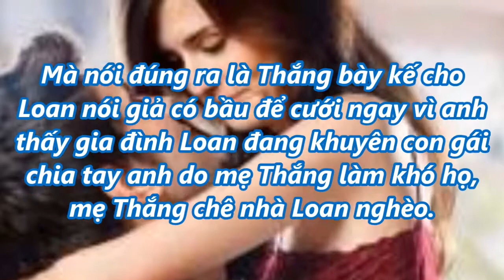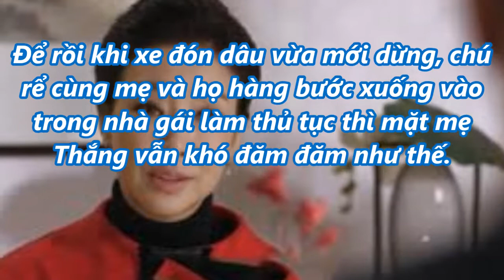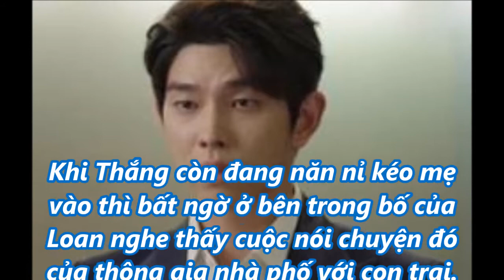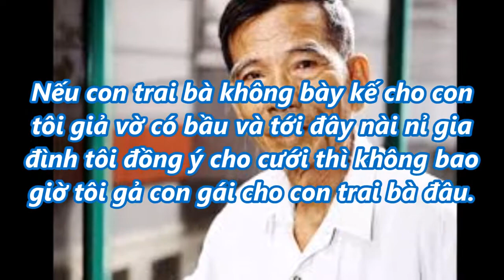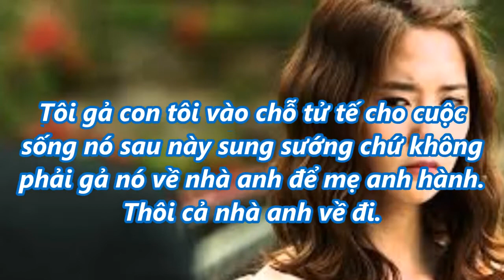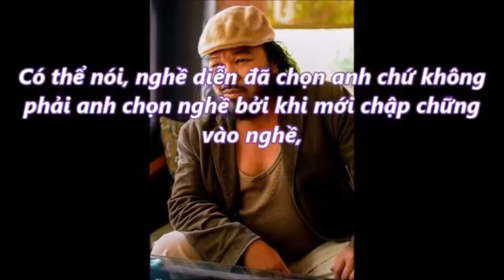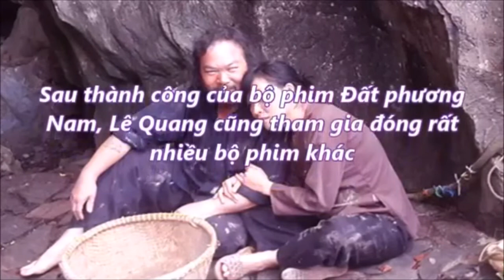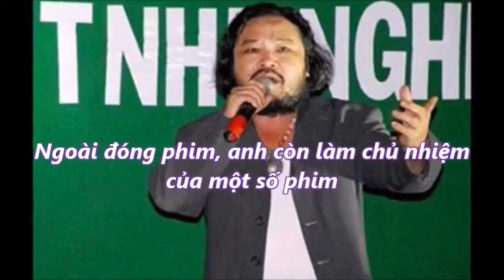"Nó chửa trước thì bảo tự ra mà lên xe hoa", nghe thông gia nói bố cô dâu ra làm 1 việc không ngờ